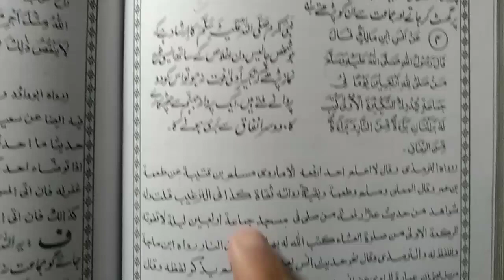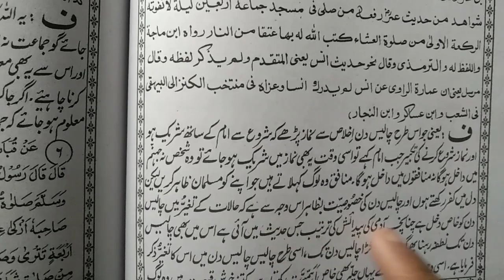hadees/40 din takbeer ola se nimaz parhne ke 2 fayde/only tabligh tv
is hadees me ap suny gy takbeer ola se nimaz parhne ke 2 fayde